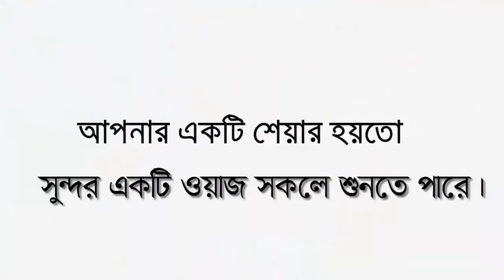আল্লাহর কর্তব্য ও মা-বাবার কর্তব্য পালণ | New Waz 2021|মাওঃমাসুম বিল্লাহ তাবারক আড়াইহাজারী |pankori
╔ ஜ۩۩ஜ ╗
╚ ஜ۩۩ஜ ╝

꧁꧂▫▫ পানকৌড়ি মিডিয়া ▫▫꧁꧂

২০২০সালের​​​​​​​​​​​​ ওয়াজ
ইসলামিক​​​​​​​​​​​​ ভিডিও
মাওঃক্বারী মাসুম বিল্লাহ তাবারক আড়াইহাজারী - Masum Billah Tabarok
স্থানঃ-বারিধারা জে-ব্লক পার্ক মাঠ,নতুন বাজার,ভাটারা, ঢাকা।
🔹✔কোন টাইপের ভিডিও🔹
১:- কুরআন তিলাওয়াত
২:- ইসলামী সংগীত
৩:- ওয়াজ  ✔

▶️✅ Lecturer: মাওঃমাসুম বিল্লাহ তাবারক
▶️✅ Directed by : জুলফিকার আলী
▶️✅ Produced:  পানকৌড়ি শিল্পী গোষ্ঠী
▶️✅ Record Label: পানকৌড়ি স্টেডিও

.🙏🌼একটি অনুরোধঃ-🌼🙏.

.⚠️সতর্ক বানিঃ-⚠️.

থাকবেন।

আল্লাহ হাফেজ